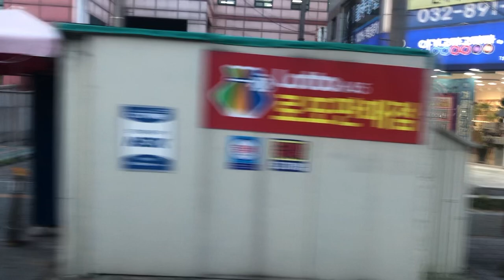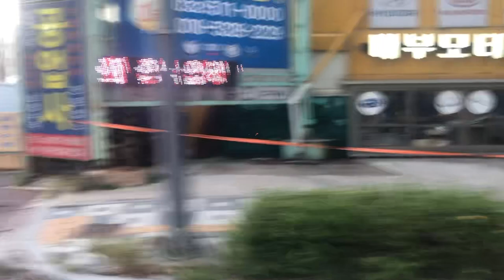20230805 인천광역시 시내버스 22번 옆주행 구간영상 (제물포역에서 숭의목공예마을까지) Korea Incheon Bus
20230805 인천광역시 시내버스 22번 옆주행 구간영상 (제물포역에서 숭의목공예마을까지) Korea Incheon Bus